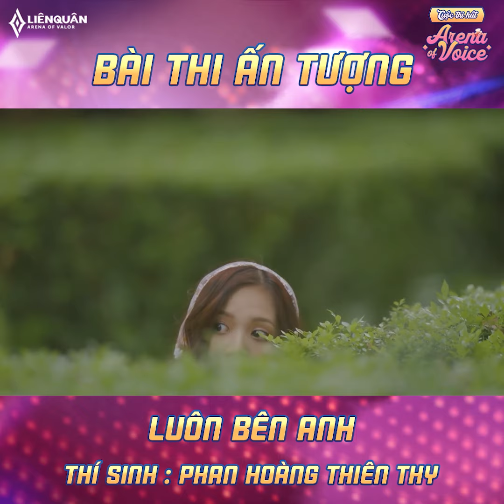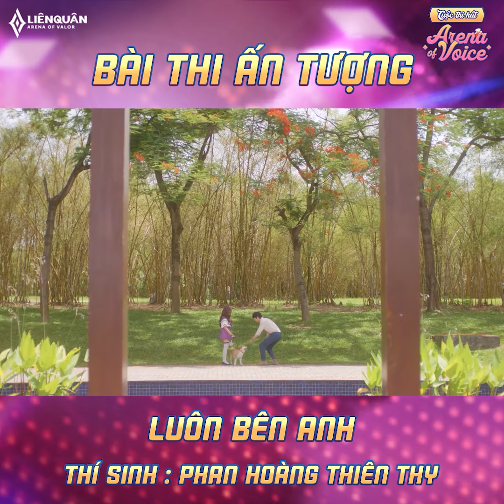LUÔN BÊN ANH - THIÊN HY | BÀI THI ẤN TƯỢNG | CUỘC THI HÁT COVER/SÁNG TÁC NHẠC ARENA OF VOICE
LUÔN BÊN ANH - PHAN HOÀNG THIÊN HY| BÀI THI ẤN TƯỢNG | CUỘC THI HÁT COVER/SÁNG TÁC NHẠC LIÊN QUÂN ARENA OF VOICE

🎶 Ca khúc: Luôn Bên Anh
👱 Thí sinh: Phan Hoàng Thiên Hy

Một MV sẽ khiến anh em “yêu ngay từ cái nhìn đầu tiên” đến từ bạn Thiên Hy. Hãy bình chọn cho cô nàng để chúng ta tiếp tục được gặp lại Thiên Hy trong vòng tiếp theo nhé!
Đừng quên cuộc thi hát cover/sáng tác nhạc Arena of Voice vẫn đang nhận bài thi, đăng ký tham gia và tỏa sáng thôi!!!